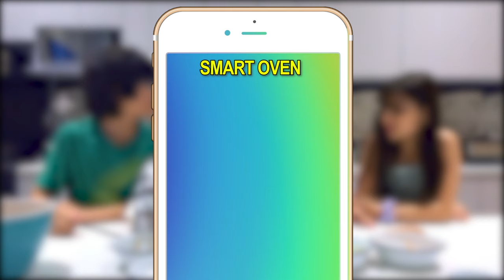Big Top Academy - School's Out Edition EP24 | Cirque du Soleil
Can a shiny edition of the Big Top Bulletin win over dark supernatural forces?

Over the break, the students of Big Top Academy are staying in touch through The Big Top Bulletin! When Ms. Martel reveals the coveted title of Big Top Bulletin Editor is up for grabs, everybody wants the role. So, Ms. Martel assigns our always competitive circus kids the ultimate challenge: each of them will have the chance to “audition” by putting together their very own issue of the Bulletin! But a mystery in a virtual secret room threatens to derail this trial-by-fire process. What’s the point of a Big Top Bulletin when Big Top Academy seems to have disappeared off the face of the earth?